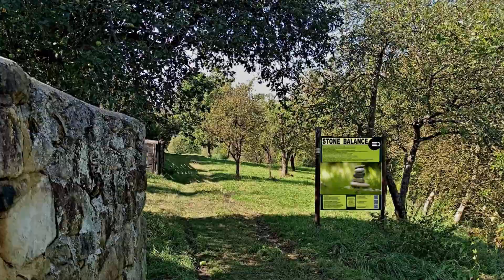BoskoVize 2024 - Stone Balance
V 5. ročníku BoskoVize je možné hlasovat pro projekt Stone Balance.